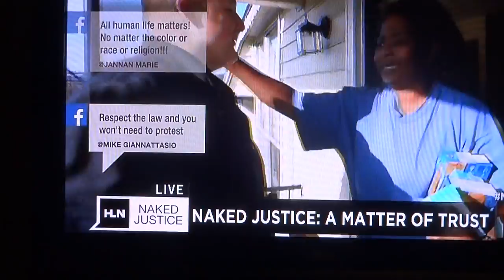Police Officer buys grandmother groceries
HLN Naked Justice: A Matter of Trust